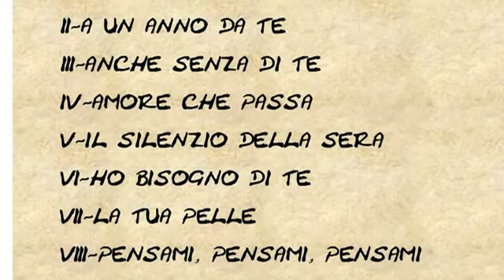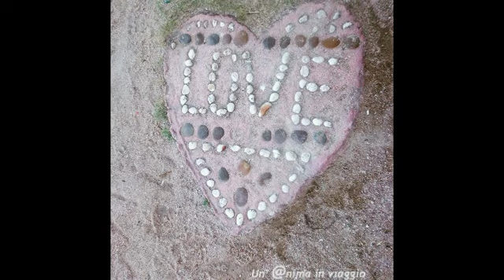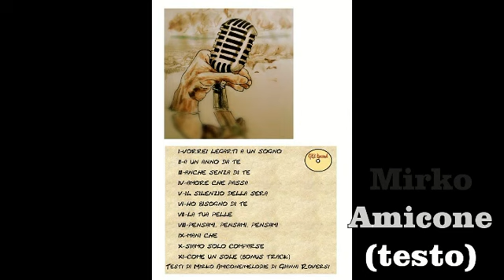albano vs gianni roversi - amore che passa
non sempre il do di petto arriva all'anima. dalla tracklist di "prima che sia troppo tardi", una canzone autunnale, sussurrata, su testo di Amicone da Sanremo (giusto per dare un tono); il disegno della copertina è di Tommy